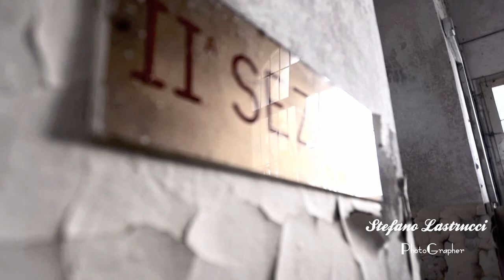MANICOMIO - Reportage Fotografico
Tutti i diritti sono strettamente riservati.
E' vietato il download e manipolazione dello stesso video senza il consenso del suo autore.

Riprese nel Ex Manicomio San Girolamo Ferri
Fotografia - Montaggio Stefano Lastrucci